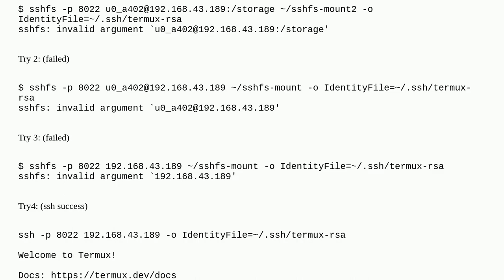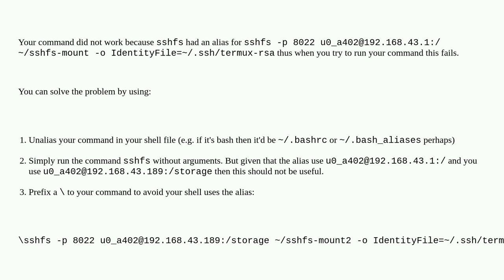Unix: sshfs login problem on android - invalid argument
sshfs login problem on android - invalid argument

A special thanks goes out to the awesome community

  sshfs